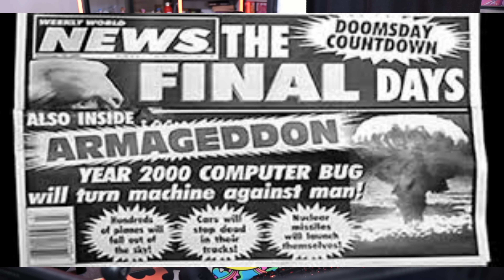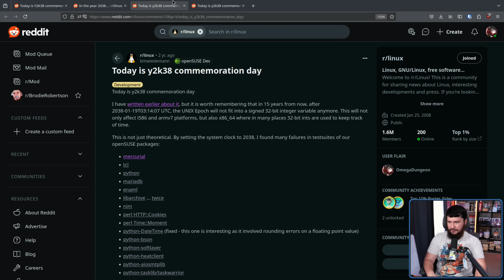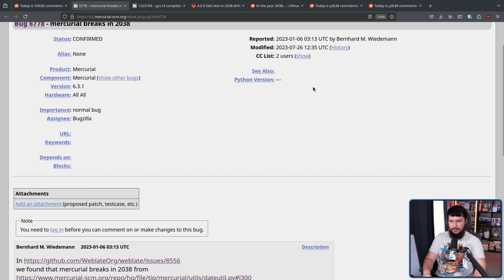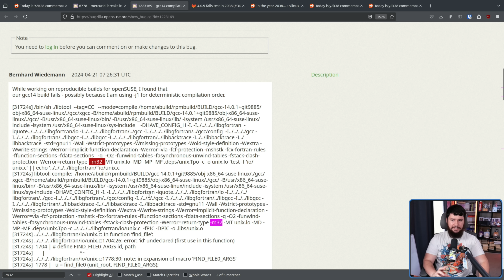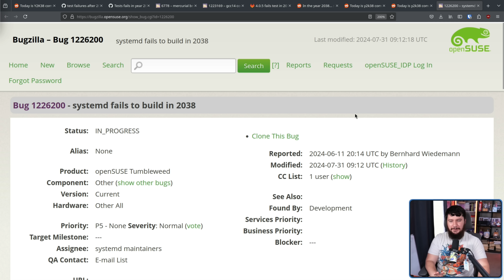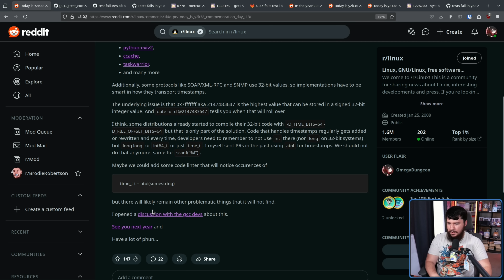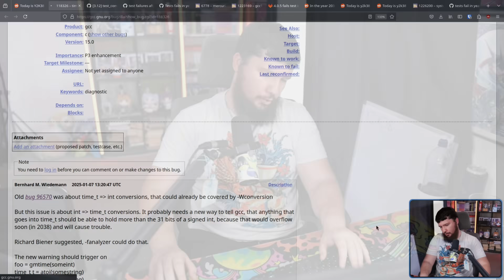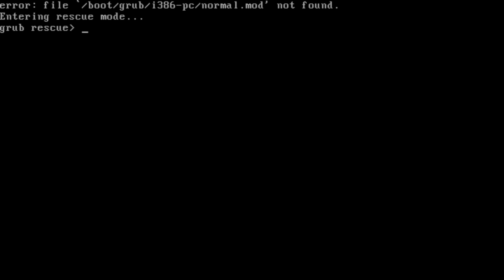The End Of Linux Is Only 13 Years Away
A few years back I did a video on the 2038 problem and whilst progress has been made, this is a problem that still absolutely exists in software you use today and many of the bugs likely remain undiscovered.

Credits
🎨 Channel Art:
Profile Picture: